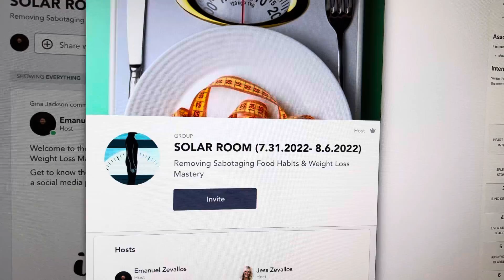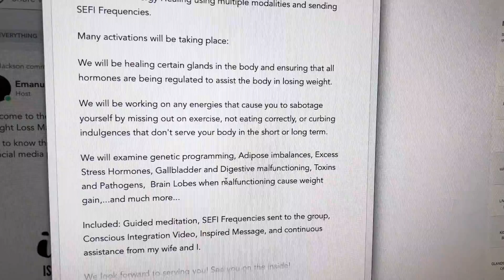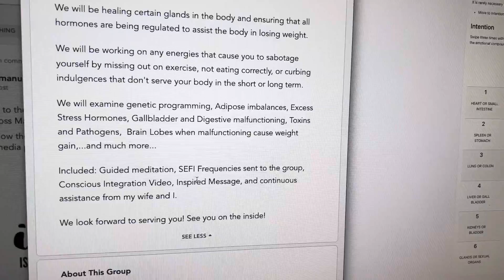SOLAR ROOM ( 7.31.2022 -8.6.2022)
Join me in SOLAR ROOM (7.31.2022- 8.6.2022), a Group in H.E.A.L.. You'll love it as much as I do.

Children 17 and under can be “coupled” with you.